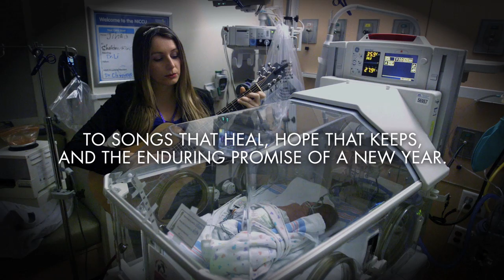New Year's Eve in the NICCU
In a quiet corner of our Newborn and Infant Critical Care Unit, music therapist Jenna Bollard serenades baby Allison into the new year.